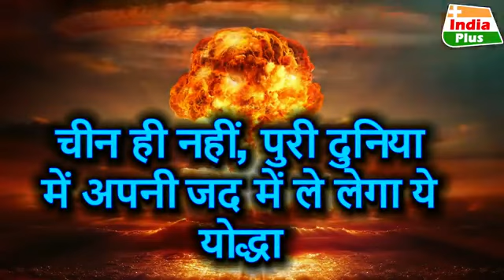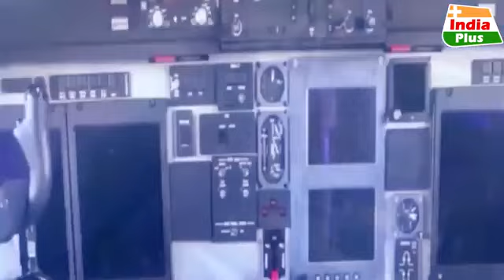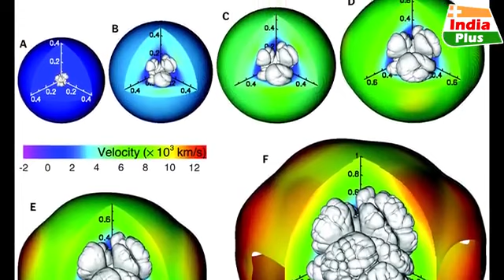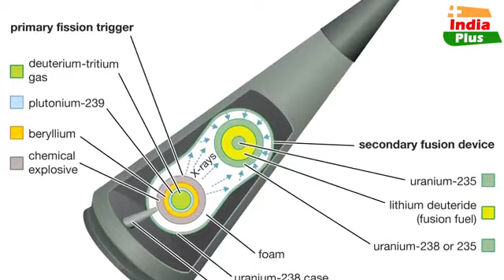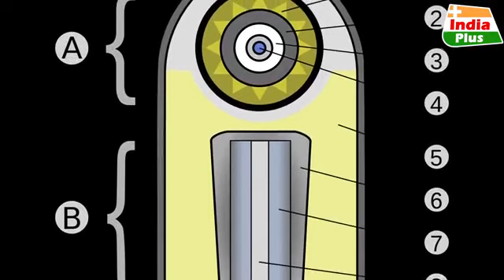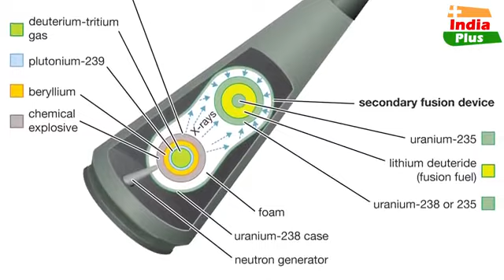भारत का महासीक्रेट प्रोजेक्ट, काली या परमाणु हथियार छोड़िए, आ रहा प्रलयकारी थर्मोन्यूक्लियर योद्धा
भारत का महासीक्रेट प्रोजेक्ट, काली या परमाणु हथियार छोड़िए, आ रहा है प्रलयकारी थर्मोन्यूक्लियर योद्धा | India Plus